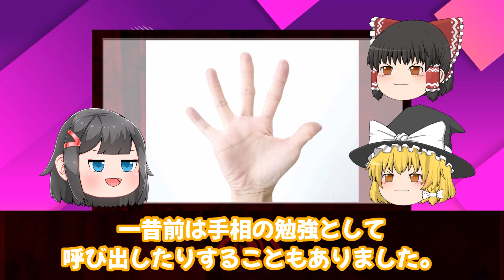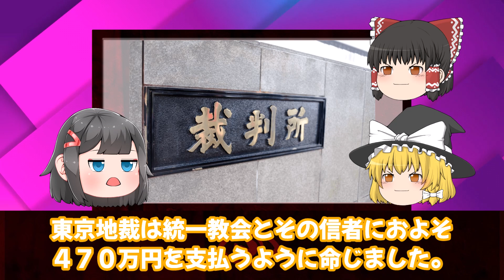【ゆっくり解説】見知らぬ人と結婚、多額の献金。統一教会の闇が深すぎる…